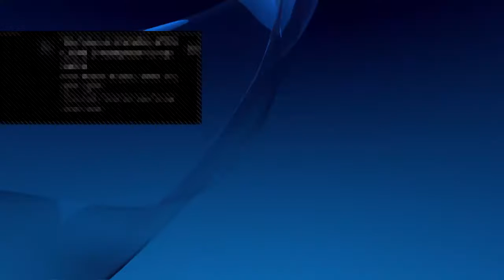PS4 DA: I Part 4 - Getting there --[7] - 2 / 3